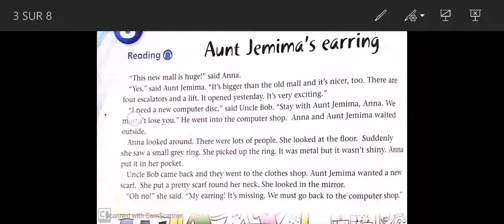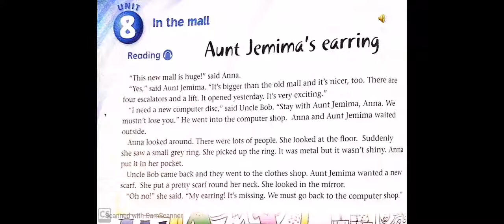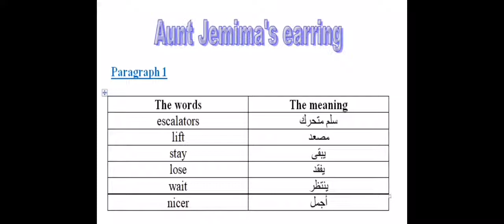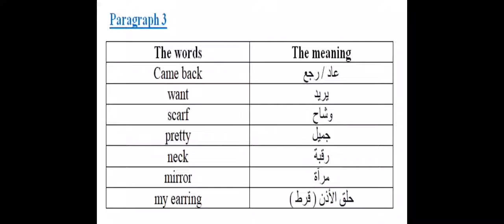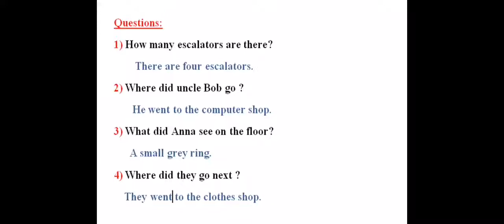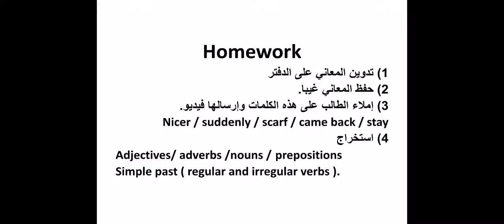Third grade / ENGLISH- IN THE MALL- Reading comprehension PAGE PB. P82 T. HADEEL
Third grade / ENGLISH- IN THE MALL- Reading comprehension
PAGE PB. P82
T. HADEEL